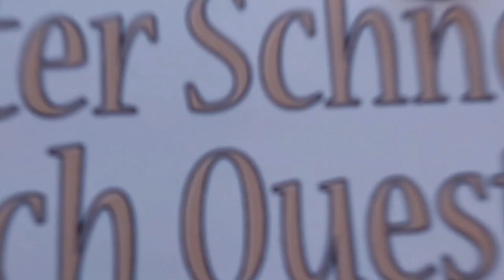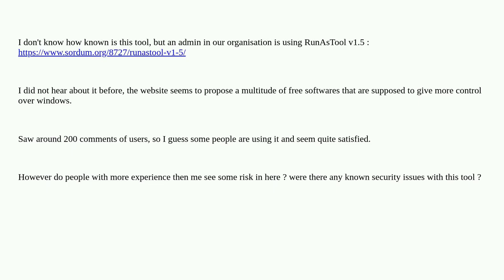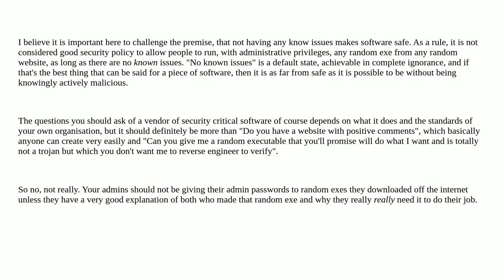Security: How safe is the runastool.exe, any known issues?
How safe is the runastool.exe, any known issues?

A special thanks goes out to the community

  windows